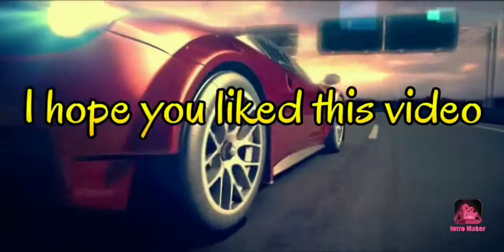Clockwork cannon (gameplay)